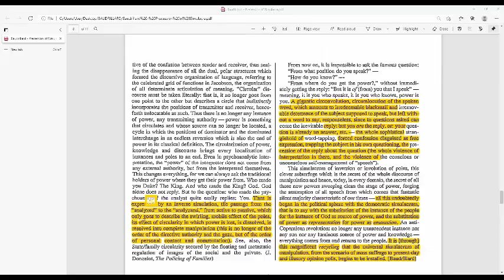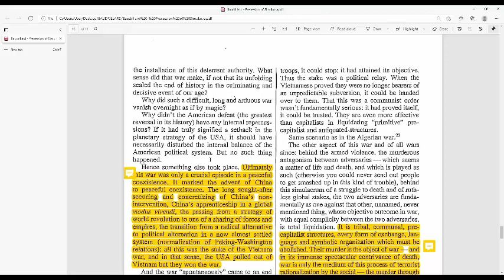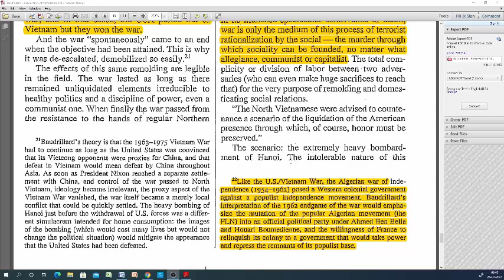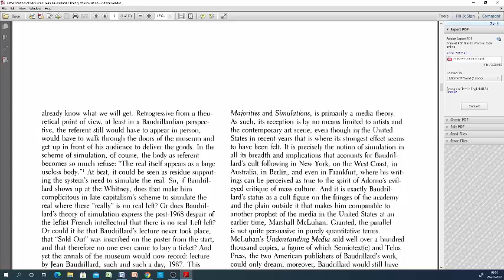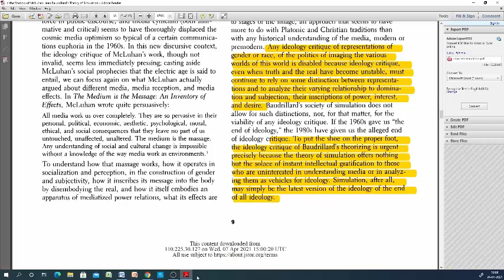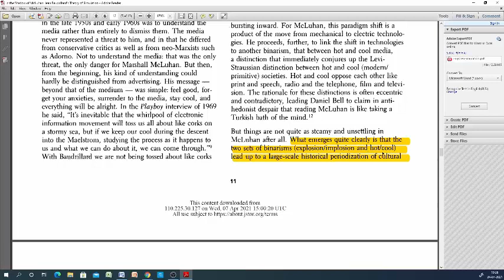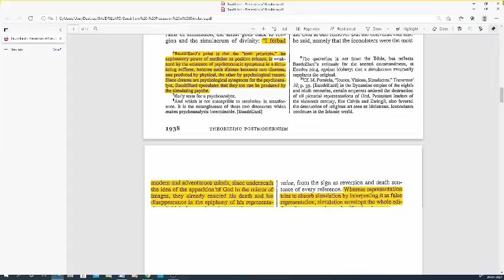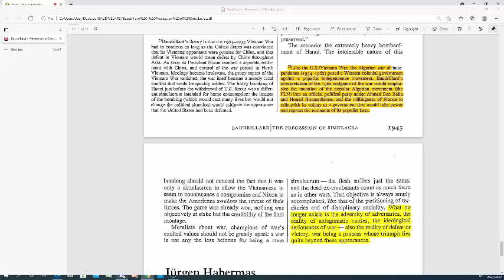BAUDRILLARD THE PRECESSION OF SIMULACRA 4TH AND 5TH LECTURES FOR POSTGRADUATES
Continuation of discussion of Jean Baudrillard's essay The Precession of Simulacra.
0:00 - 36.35 - The section Orbital and Nuclear to the end of the essay.
36:36 - 41: 17 - Summing up.
41:18 - 1:26:57 - Discussion of Andreas Huyssen's essay on Baudrillard.
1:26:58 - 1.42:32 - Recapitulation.